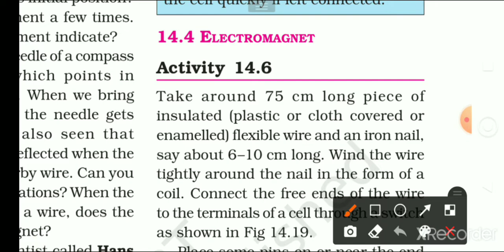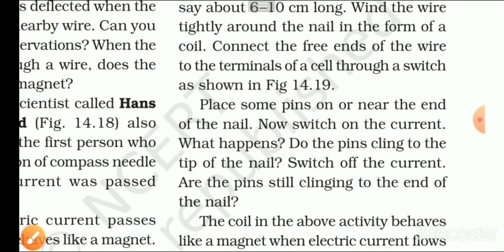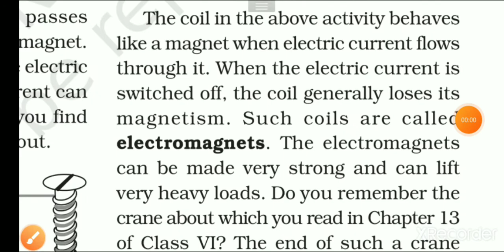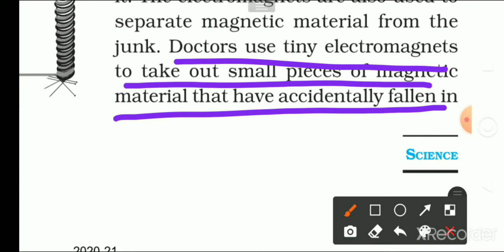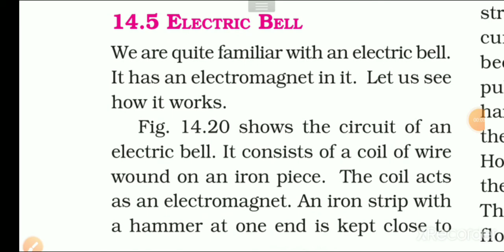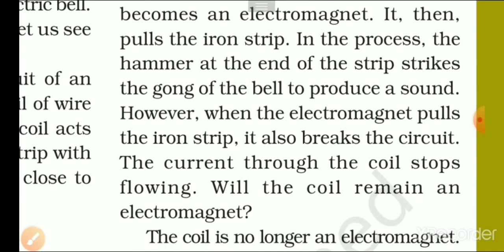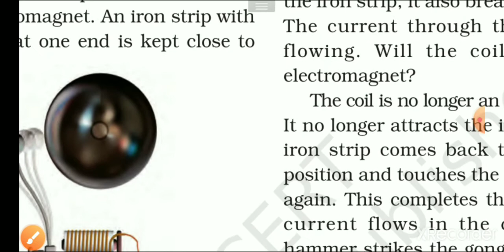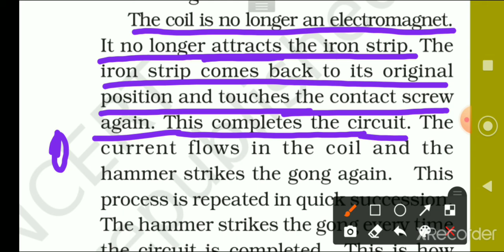Science Class 7 Chapter 14 Electric Current and it's Effect|| Class vii Science Chapter 14 Part 8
Science Class 7 Chapter 14 Electric Current and it's Effect||
Class 7 th Science Chapter 14 Electric Current and it's Effect CBSE with Hindi Explanation Part 8